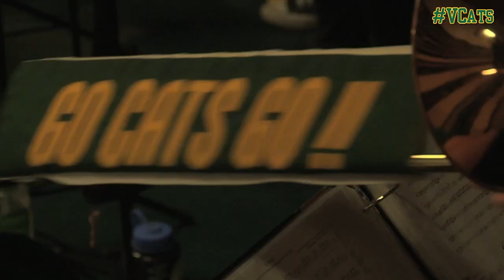2014 Catamounts All In Pep Rally Presented by TD Bank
Check out some sights and sounds from the inaugural Catamounts All In Pep Rally that took place during Move-In Weekend.